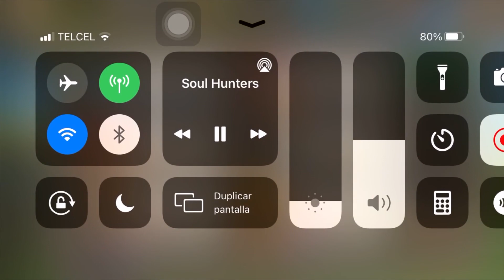Soul Hunters (English) I'm Back!! New Update, Chapter 21, Temporal Heaven, Risoria Ex and More!!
Hello people, long time no see, I hope I can upload videos more often from now, I hope this video is helpful for you!!